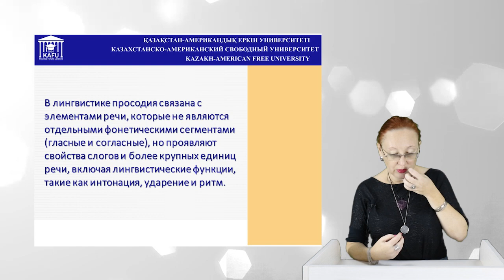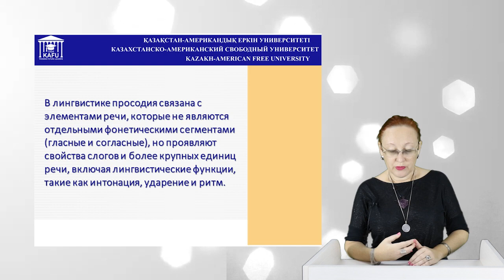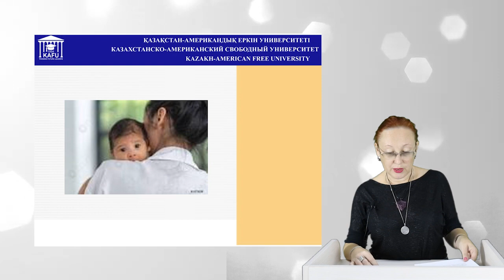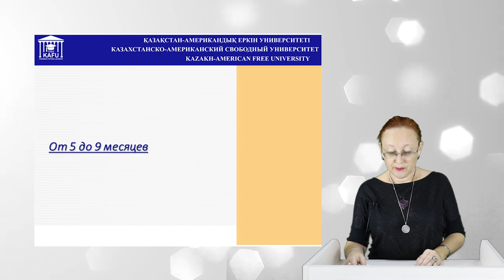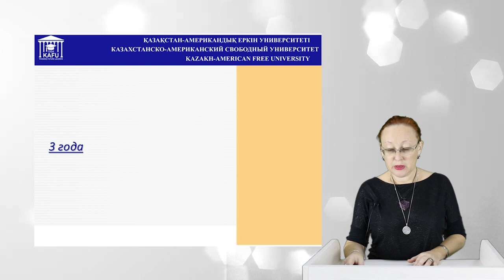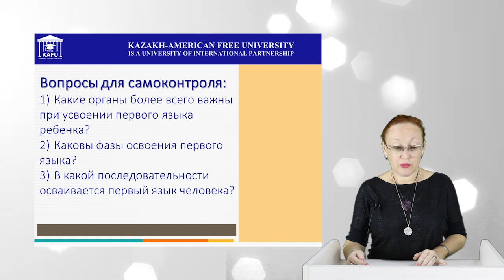4. Этапы овладения первым языком